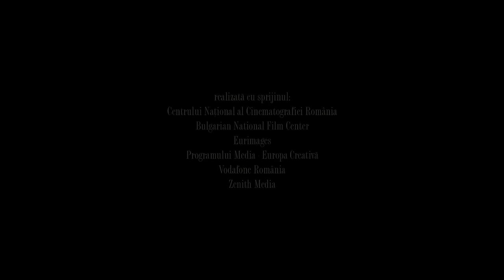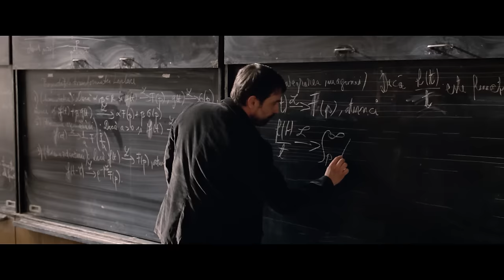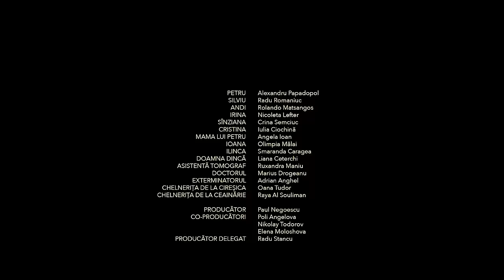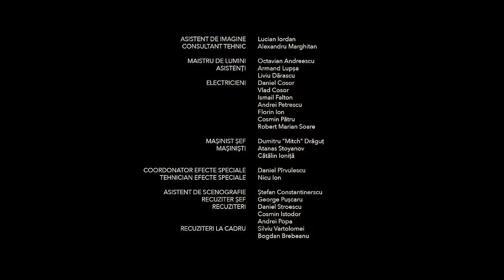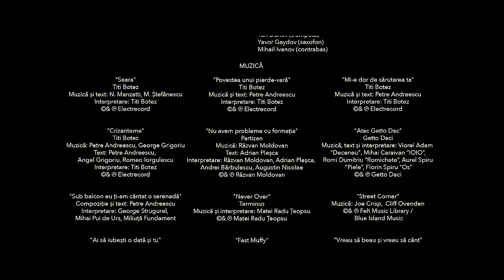POVESTEA UNUI PIERDE-VARĂ (2018) - de Paul Negoescu - film online pe CINEPUB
Petru este profesor de matematică și are o iubită. Discută despre problemele în amor cu prietenii, un scriitor și un actor. Când iubita rămâne gravidă, Petru trebuie să ia decizii importante.

Sinopsis:
Petru este profesor de matematică la Politehnică. Are o relaţie deschisă cu Irina, care îl lasă să se culce din când în când şi cu alte femei, dar chiar şi aşa, Petru vrea să-i dea papucii. Într-o zi Irina află că este însărcinată.

Regie: Paul Negoescu
Distribuție: Alexandru Papadopol, Nicoleta Lefter, Radu Romaniuc, Crina Semciuc, Smaranda Caragea, Olimpia Malai, Rolando Matsangos,
Scenariu: Paul Negoescu
Producător: Paul Negoescu
Imagine: Ana Drăghici
Montaj: Dragos Apetri
Sunet: Alexandru Dumitru